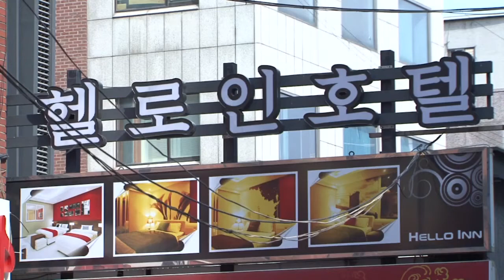Costa Rica y Panamá: países con buenas prácticas para promover inversión extranjera directa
Un estudio de la Comisión Económica para América Latina y el Caribe,  coloca a Costa Rica y Panamá como los ejemplos de prácticas exitosas para atraer inversión extranjera directa al resto de Centroamérica.